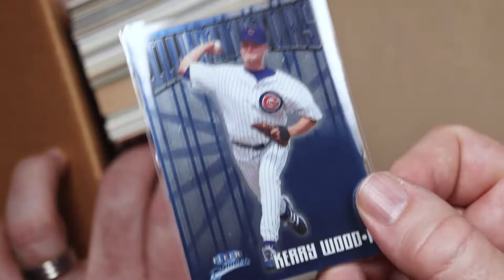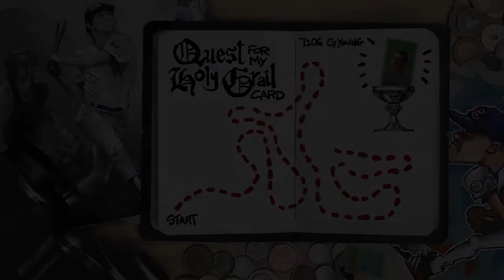Kerry Wood marker doodle for @TonyBlack574 | Quest for my Holy Grail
Today we’re doing a marker doodle of Cubs legend, Kerry Wood for YouTube legend, Tony Black from @TonyBlack574 .